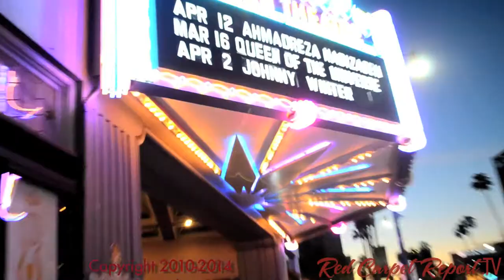Scheana Mane at the QueenOfTheUniverse Beauty Pageant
Mingle Media TV and Red Carpet Report host Cathy Kelley were invited to cover the Queen of the Universe Beauty Pagent presented by founder Joyce Giraud ("Real Housewives of Beverly Hills") and Infinity Films (CAPOTE, JUST FRIENDS, NBC's "Siberia") at the Saban Theatre benefitting UNESCO Education for Children in Need Foundation.

QUEEN OF THE UNIVERSE is a beauty pageant unlike any other. Founded by the former Miss Puerto Rico & Miss Universe Runner-Up Joyce Giraud, this year 58 women from around the globe (regardless of marital status, motherhood, sexual orientation, or other factors that might disqualify them from other such pageants) will compete for the title. The one requirement is that the contestants have a philantrophic spirit and desire to do good for their community and the world. The QUEEN OF THE UNIVERSE pageant is charity-based, with all proceeds benefitting UNESCO Education for Children in Need Foundation.